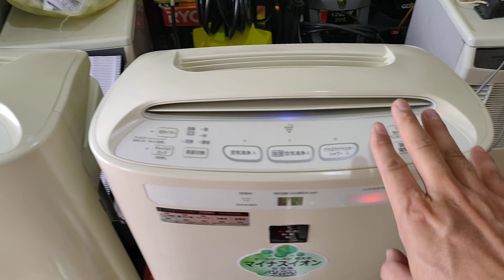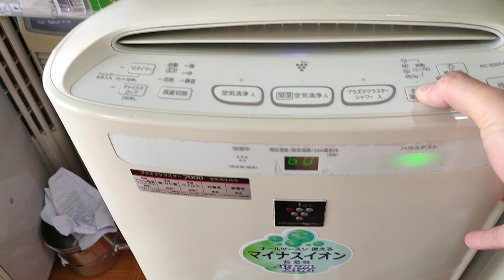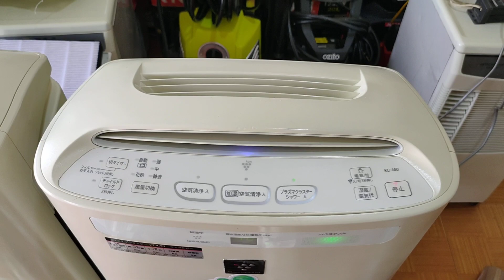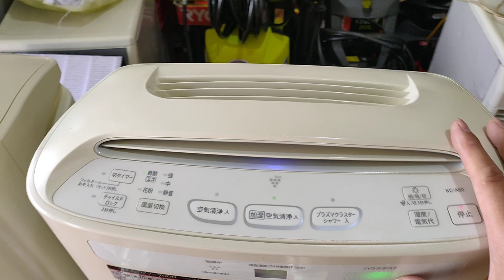Sharp KC A50 500Y4 vỏ sơn, điện 220v, hepa than mới.Giá 2t 2.1t